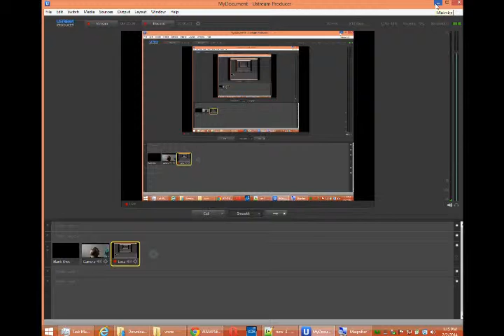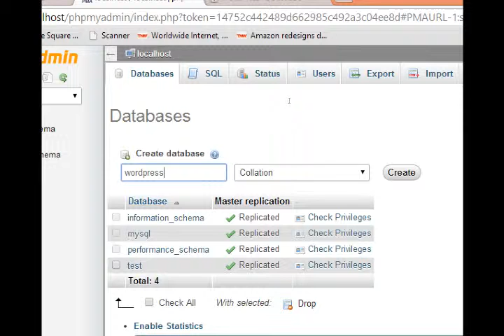SDCE eCommerce w/ WordPress - Lesson 3